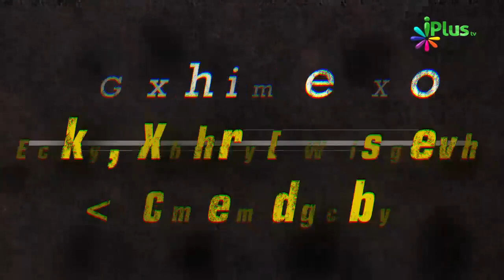Dekhiye Zubaan Kitni Badi Nemat Hai Allah Ki By Zaid Patel